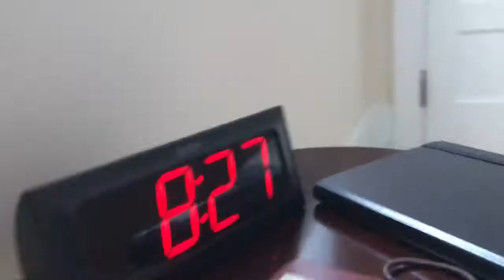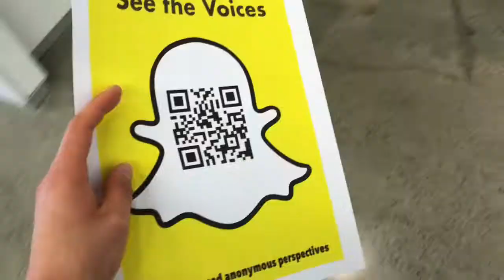VISITING CORNELL | Upstate New York | East Coast Vlog #1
I spent the spring break of my sophomore year hanging out east. Here'

making a comeback from the Middle School Hawaii vlogs!

Equipments (still the same as middle school Hawaii series):
-edit with iMovie for iPhone, free on the Appstore!